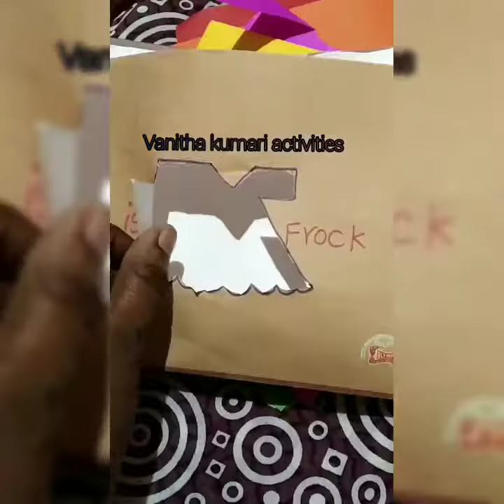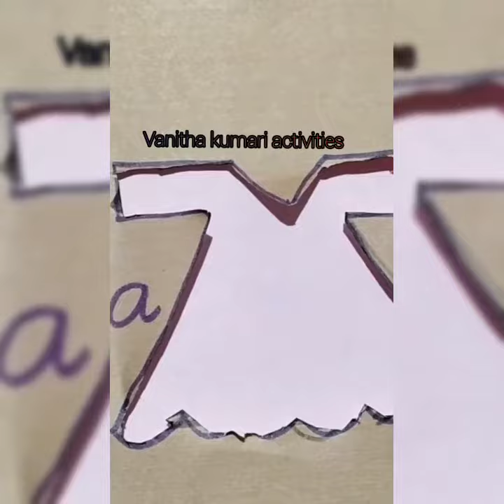Identification of colours#colours tlm#english tlm#colours frock tlm